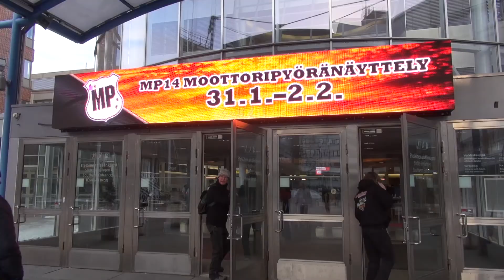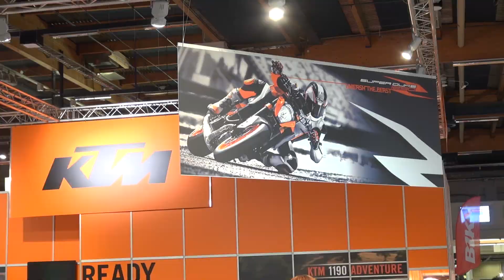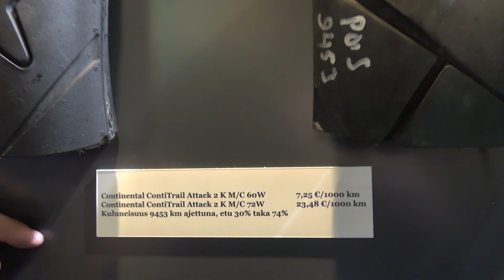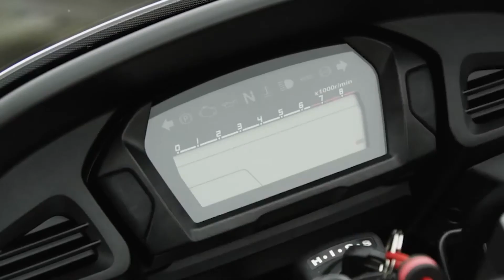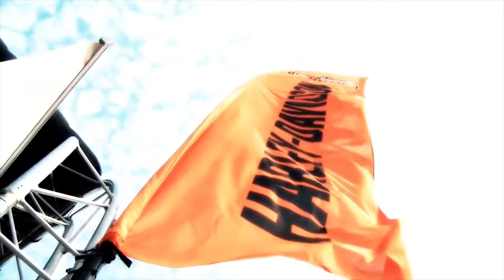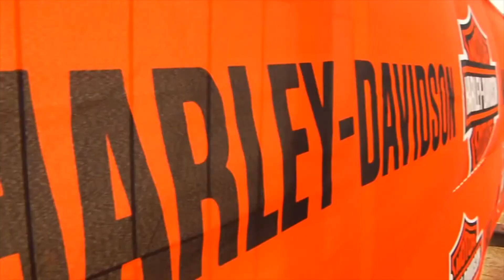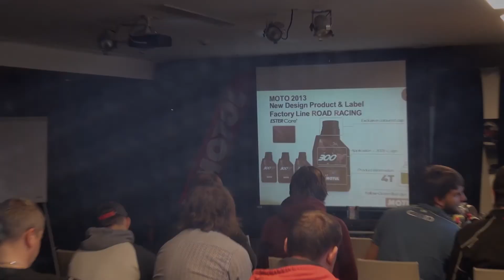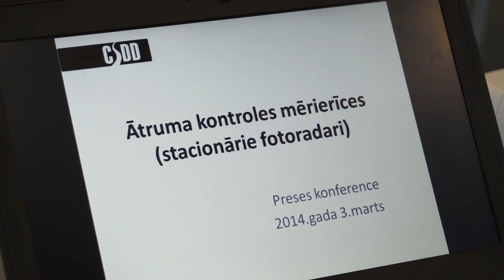Motociklisti 2014. gada 2.raidījums